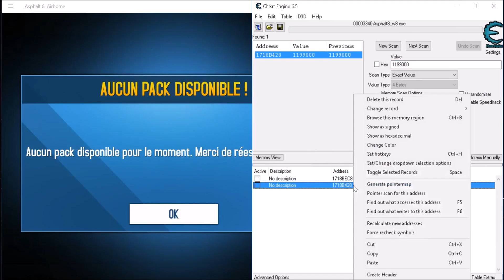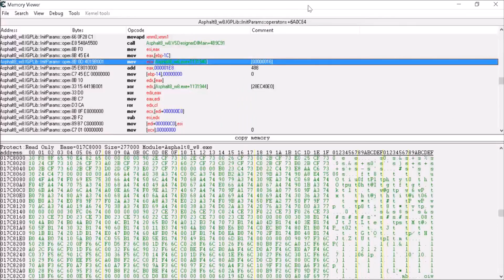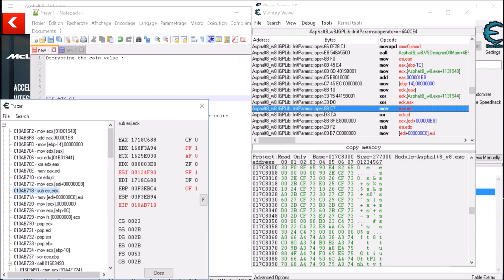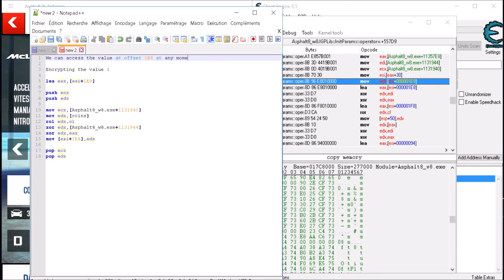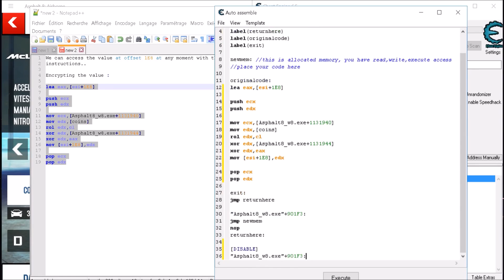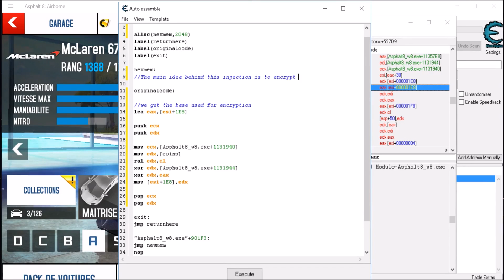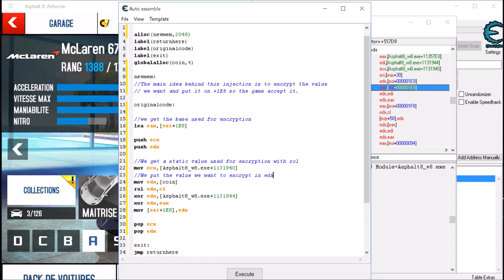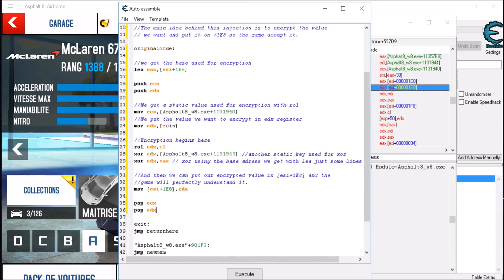Asphalt 8 - Credit Money Decrypted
Asphalt 8 is a good example on  how values can be encrypted in games to avoid cheaters finding them.